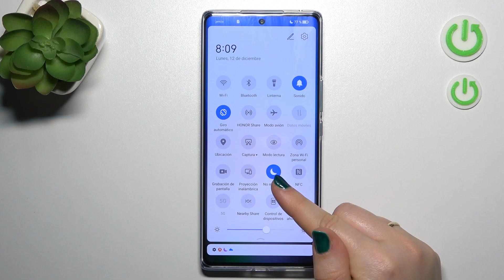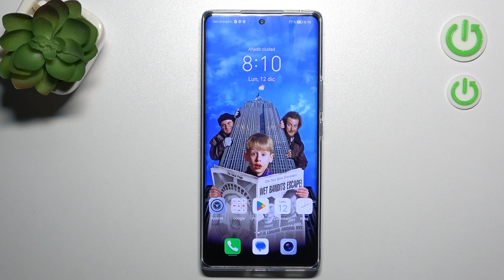Cómo activar el modo No Molestar en HONOR 70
Hoy vamos a explicarte cómo silenciar las notificaciones y alertas en tu HONOR 70. Sigue las instrucciones del video para saber cómo poner el modo no molestar a tu HONOR 70.

¿Cómo poner el modo No molestar en HONOR 70? ¿Cómo activar el modo No Molestar en HONOR 70? ¿Cómo configurar el modo No Molestar en HONOR 70? ¿Cómo silenciar notificaciones en HONOR 70? ¿Cómo desactivar el modo no molestar en HONOR 70? ¿Cómo programar el modo No Molestar en HONOR 70?